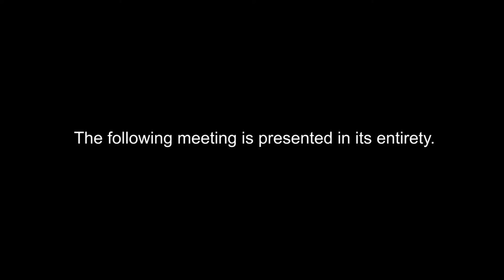Brookfield MA Board of Selectmen, October 9, 2018